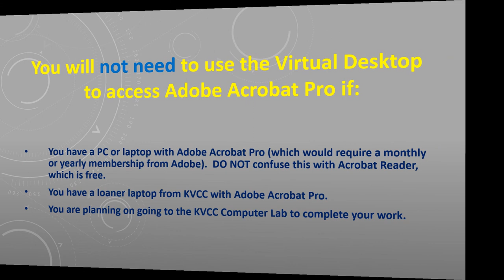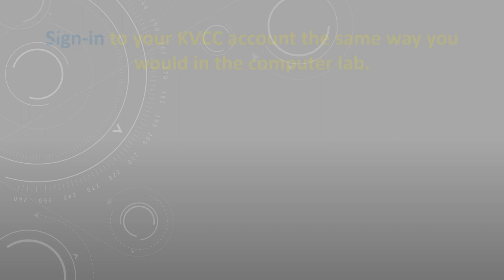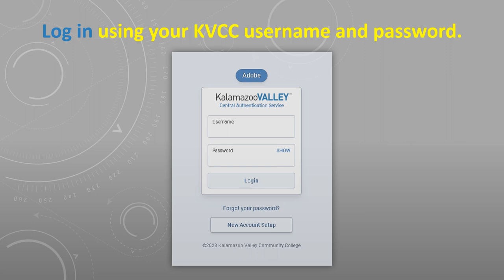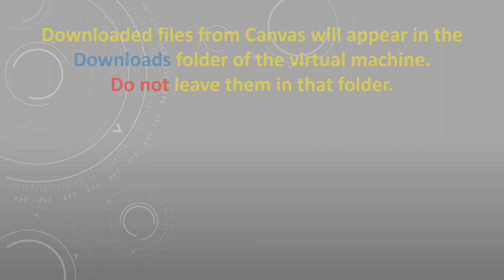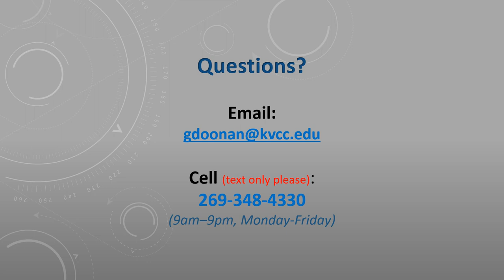Using the Virtual Desktop to Access Adobe Acrobat Pro (OLD VERSION)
For students in BUS219.